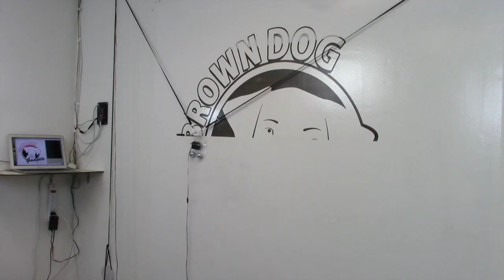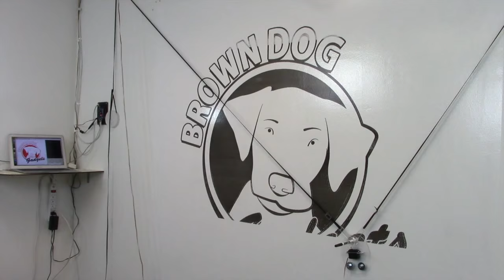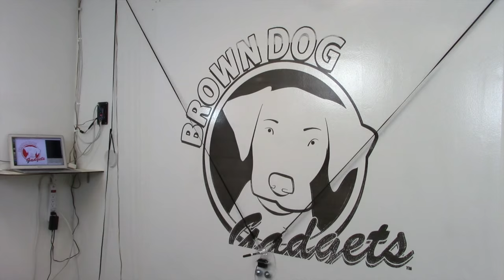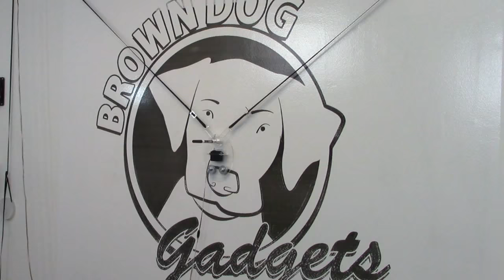Ultra Sketch Scanline Logo - Director's Cut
The most epic logo of all time. This is the version the studio didn't want to release because it was -quote- "too long and just filled with extra scenes of hobbits walking around." Wait... What?

Actual time: 21h 45m